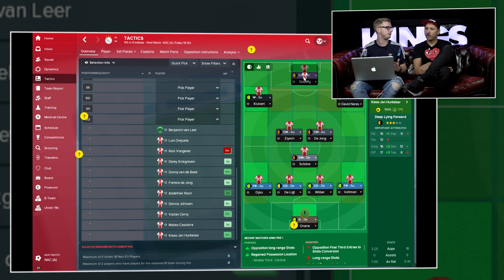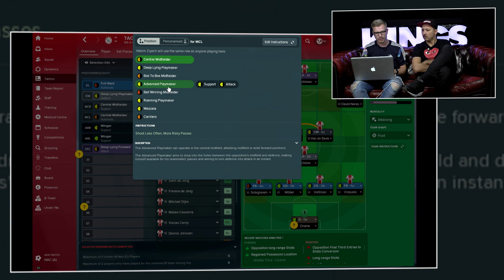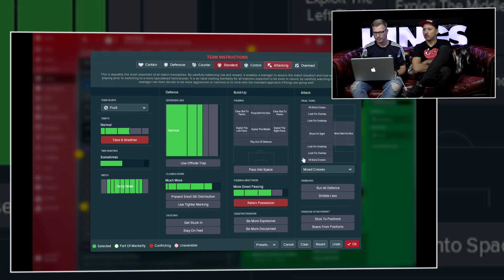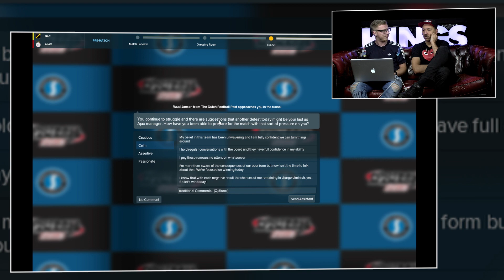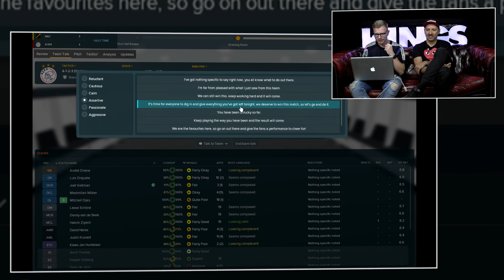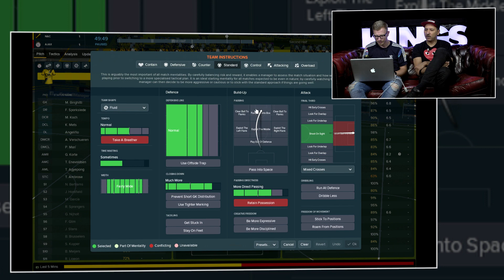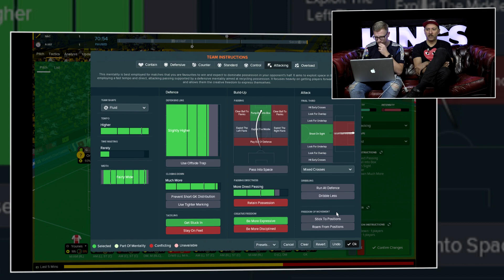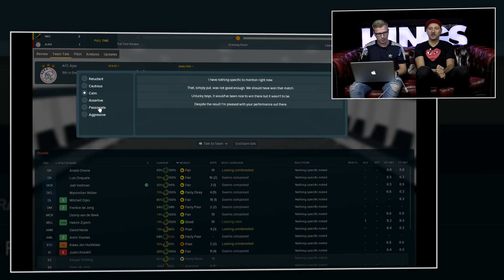Koos en Skate voorspellen NAC - Ajax via Football Manager 2018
Het voetbalseizoen is inmiddels alweer maandenlang gaande. PSV gaat fier aan kop, terwijl Feyenoord en Ajax met zichzelf in de knoop lijken te zijn. Bij Koos zijn geliefde Amsterdamse club staat op dit moment coach Marcel Keizer onder druk. Het loopt bij Ajax niet zoals het hoort te lopen en dus zwelt de kritiek vanuit de media aan. Gelukkig hebben we bij Gamekings onze eigen Koos. Hij ergert zich wekelijks aan de opstellingen van Marcel Keizer. Gelukkig mag hij nu gaan bewijzen dat ‘ie het daadwerkelijk beter weet dan de geplaagde Ajax-coach. De opponent van vandaag is NAC, wat de aanwezigheid van Skate verklaart. Benieuwd naar de uitslag van deze titanenstrijd? Check nu ‘Football Manager 2018: Coach Koos in actie – NAC vs. Ajax!’